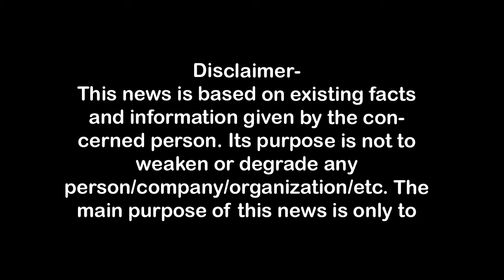शास्त्रीनगर में पुलिस पर पथराव, कई वाहन क्षतिग्रस्त First Byte.tv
शास्त्रीनगर के ब्लाक में पुलिस पर पथराव,
पुलिस समेत अन्य वाहनों को किया क्षतिग्रस्त,
नवविवाहिता निशा वर्मा की दहेज हत्या का मामला,
बंद मकान की सफाई करने पहुंचा था आरोपी पक्ष,
पुलिस ने आरोपियों को अपने वाहन में बैठाया ,
आरोपियों को उन्हें देने की जिद पर अड़े थे परिजन,
पुलिस ने चार लोगों को गिरफ्तार किया,

1.वाकई मोदीजी की तुलना नेहरूजी से नहीं की जा सकती